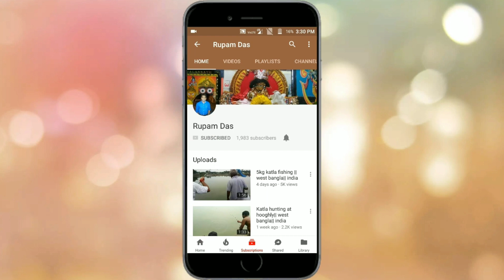Hunting Big fish at amazing style || pass pond || fulia || west bengal || india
Catching big fish at pond